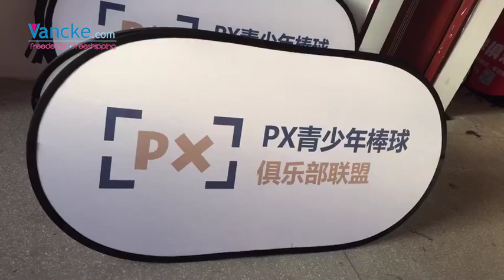Free design Free Shipping Custom cheap pop up banner stand